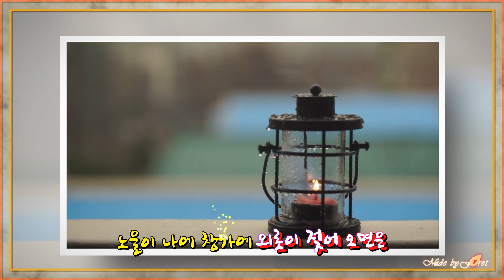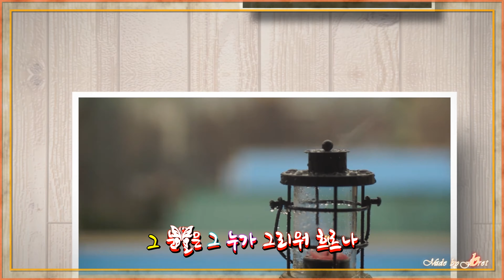Floret Kim - 유가화 - 나도모르게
After Effect, Music Caption